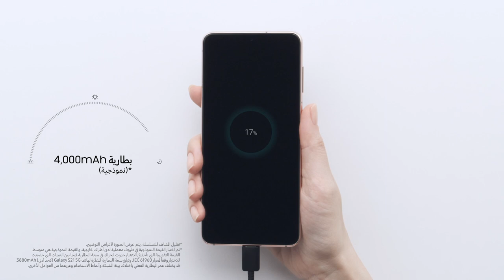Galaxy S21 5G الكشف عن جهاز